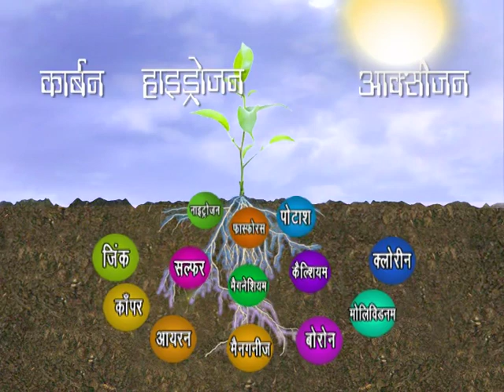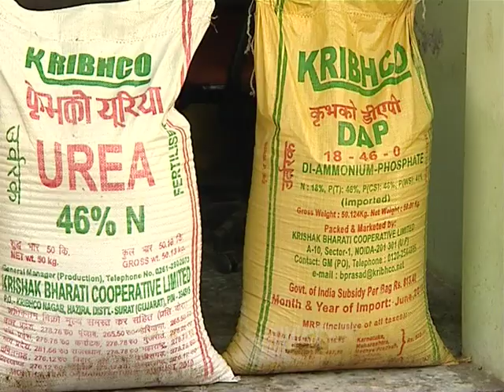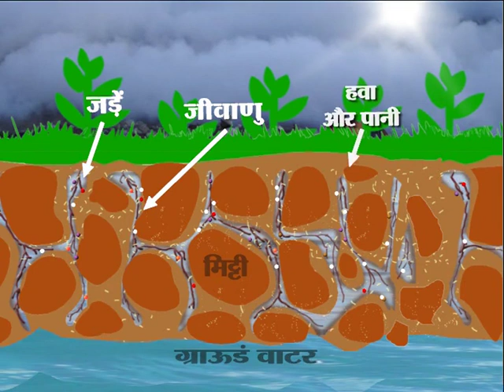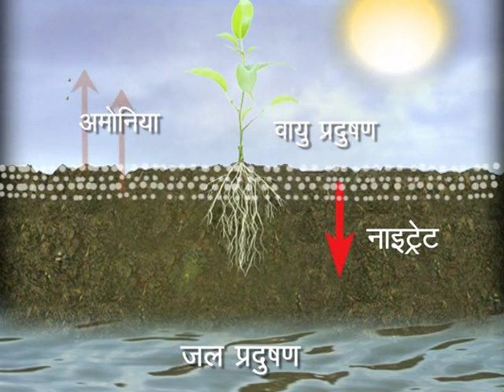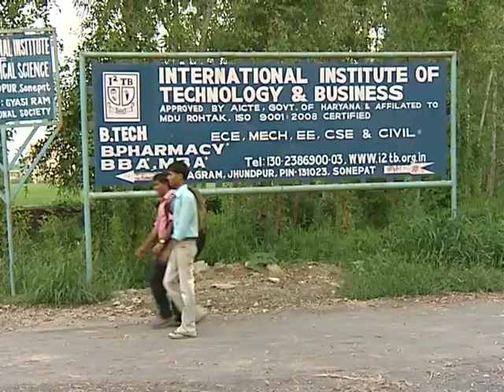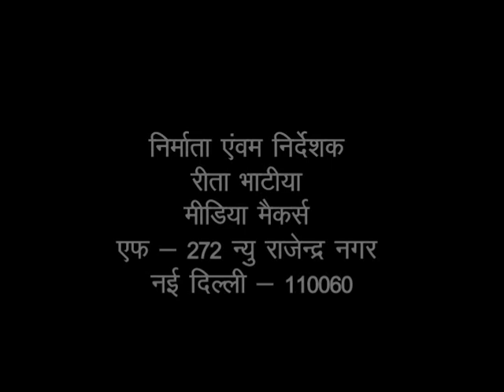Mridya Swasth Sudhar Kisaan Simridhi Aadhar